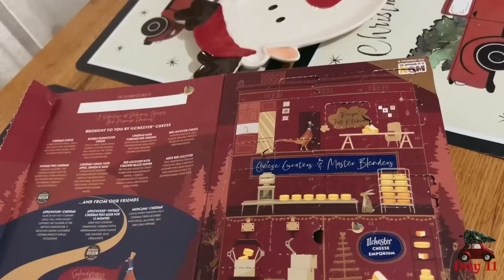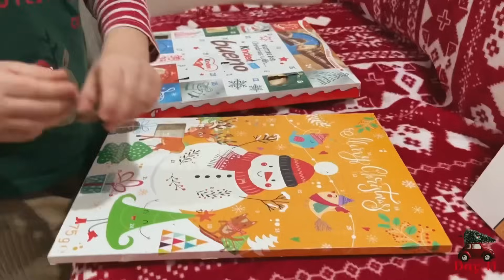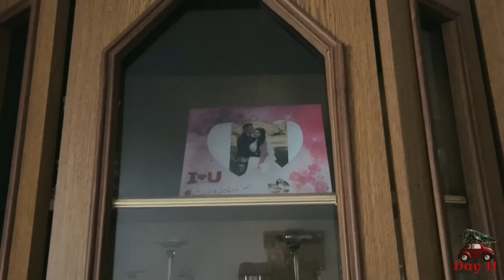⛄️VLOGMAS⛄️ ZIUA 11/ Facem bradul în familie acasă la părinții mei 🌲+ Îl așteptam pe tati❤️